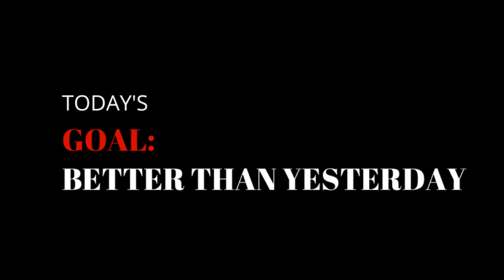Fall Sports Preview: Girls Cross Country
These girls love running for each other! They work out in in the classroom, on the field, and in the trails.

Go Lakers!